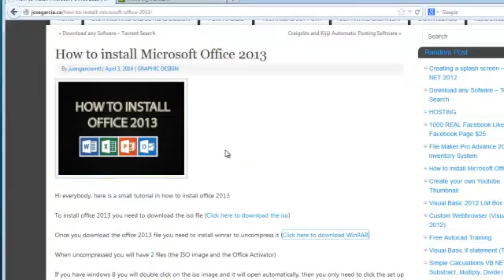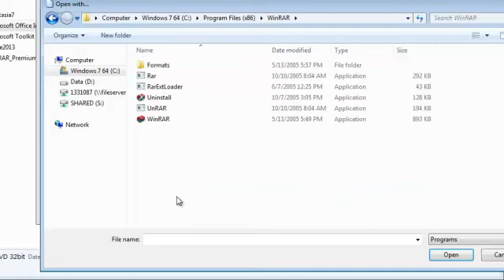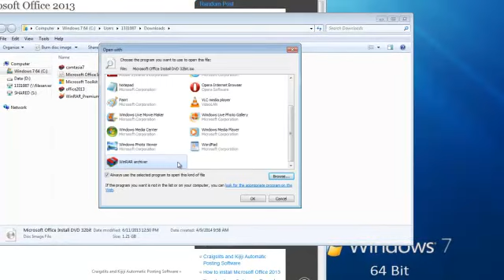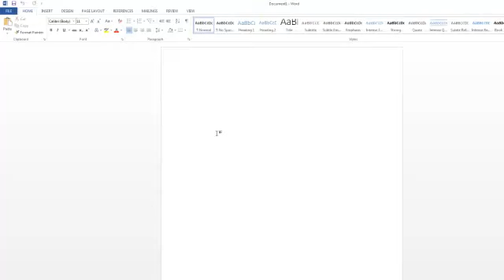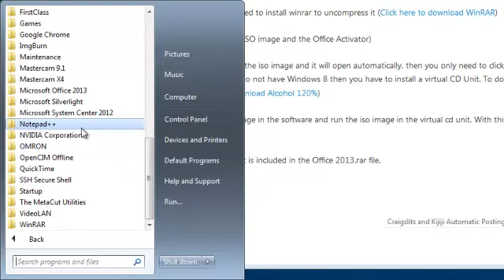How to Install Office 2013 on Windows 7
This is a tutorial on how to install office 2013